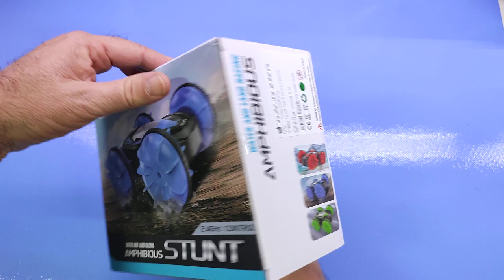LARMPET Macchina Telecomandata, 2 4GHZ Macchina Radiocomandata per Bambini 4WD 360°Rotazione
Bella, divertente e Anfibia!

Il prodotto lo potete trovare ed acquistare qui

Recensione:
Partiamo dalla confezione che si presenta accattivante e perfetta per ogni età!
All'interno della scatola troviamo un contenitore con la macchina radiocomandata montata e nella parte inferiore il radiocomando, poi ci sono un paio di sacchetti con il cavo USB per la ricarica della batteria sostituibile, una seconda batteria, un controller da polso ed un piccolo manuale.
L'alimentatore non è compreso ma con tutti quelli che oramai abbiamo in casa per i vari smartphone/device non è una grave mancanza.
Il radiocomando invece ha bisogno di due batterie AA (che purtroppo non vengono fornite, quindi compratele altrimenti non è possibile utilizzarlo) e per poterle inserire è necessario far slittare il coperchio.
La batteria della macchina è installata sotto uno sportello con guarnizione e chiuso con due viti che sembrano garantire una buona tenuta stagna.
La guida risulta veramente semplice e divertente e grazie alla trazione a 4 ruote motrici ed agli pneumatici con la parte centrale in gomma morbida (con lamelle per poter funzionare anche in acqua) che garantiscono una buona trazione anche su superfici lisce.
il radiocomando è decisamente pratico ed i comandi vengono eseguiti immediatamente e senza alcuna esitazione anche ad oltre 20 metri di distanza (grazie alla frequenza di 2.4GHz).
Meno facile da usare il controller da polso che sfrutta un piccolo accelerometro interno e fa si che la macchina si muova o curvi semplicemente muovendo il polso.

In definitiva l'ho trovata molto divertente e penso possa essere un ottimo regalo (anche per persone adulte).

Unboxing di LARMPET Macchina Telecomandata, 2 4GHZ Macchina Radiocomandata per Bambini 4WD 360°Rotazione
Grazie.